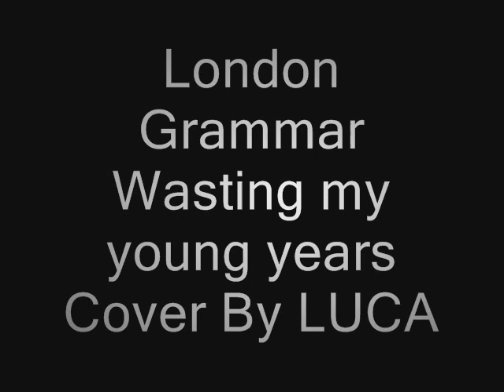Duo LUCA - Wasting my young years (London Grammar Cover)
Reprise du titre de London Grammar
Chant : Krystie Loan
Arrangements : Anthony Scire